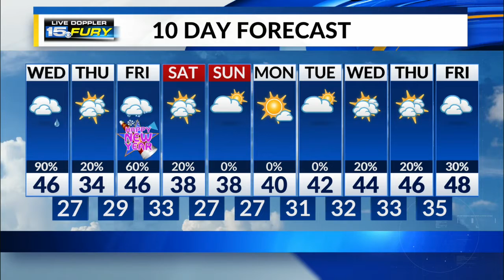Wednesday Morning Forecast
Tracking icy conditions during the early morning commute today before the precipitation changes over to all rain later this morning.